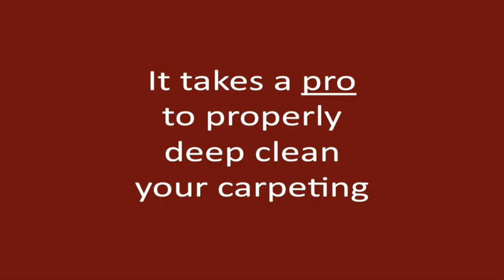Pasadena TX Carpet Cleaning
• Low Moisture Extraction Cleaning. Environmentally friendly process delivers absolutely amazing results with minimal disruption of your busy lifestyle. Carpets dry in 1 to 2 hours.  No open doors, no noisy machinery, no wicking back of spots and stains.
• Family-Safe Cleaning. I use only non-toxic cleaning products that won't harm your family or your pets.
• Affordable, Competitive Pricing. I don't have franchise fees, a fleet of trucks, or a crew of employees, so I can deliver superior workmanship at very reasonable rates
• No Hidden Charges. No "Bait and Switch" Add-ons. I don't play those games. My price always includes pre-vacuuming, pre-treating of traffic areas, normal and routine spotting and furniture moving, and final grooming of the carpet pile
• 100% Risk-Free, Money Back Guarantee. If you aren't happy with my work, I will re-clean the area free of charge; and if you still aren't satisfied, I will refund your money. Bottom line: you'll get the most thorough cleaning ever, or it's free!

Carpet Cleaning Pasadena TX
Carpet Cleaner Pasadena TX
Carpet Cleaners Pasadena TX
Carpet Steam Cleaning Pasadena TX
Carpet Cleaning Services Pasadena TX
Carpet Cleaning Companies Pasadena TX
Commercial Carpet Cleaning Pasadena TX